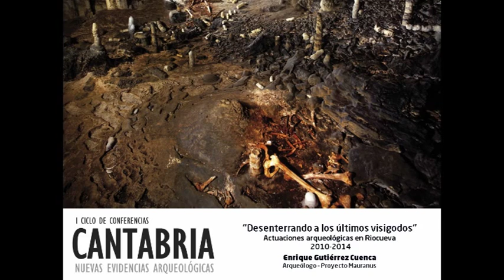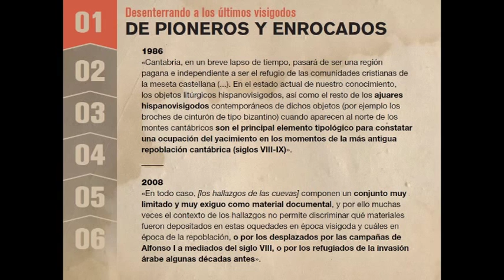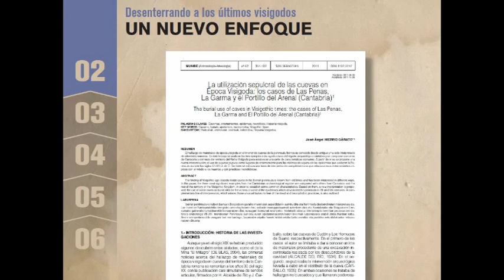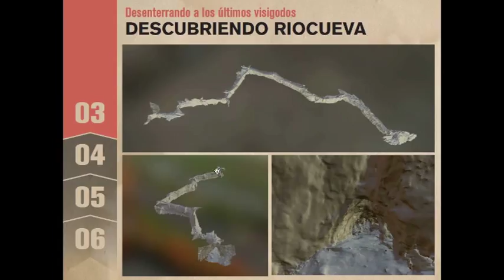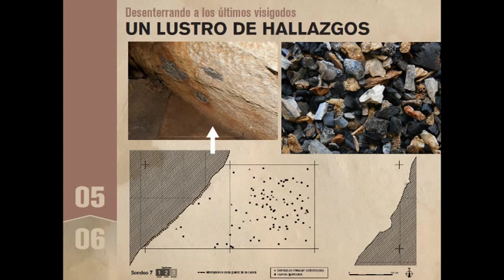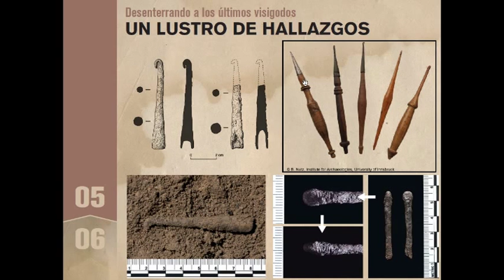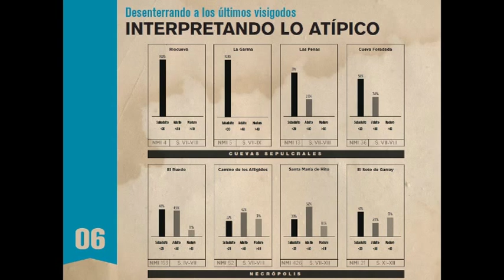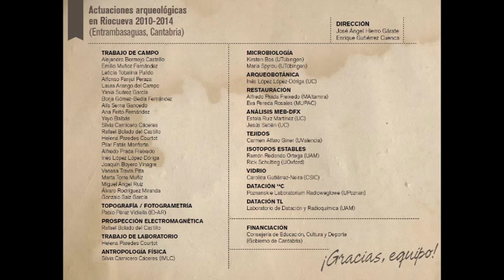Desenterrando a los ultimos visigodos - Actuacione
Séptima conferencia del I ciclo "Cantabria, nuevas evidencias arqueológicas" dirigida por uno de los co-directores del Proyecto Mauranus, Enrique Gutiérrez Cuenca. De forma magistral y amena, nos explicó los ultimos hallazgos e interpretaciones de sus últimos 5 años de trabajo, donde han conseguido colocar el panorama visigodo en Cantabria lejos del periodo oscuro y desconocido del que siempre se habló. Un increíble colofón de ciclo, no te lo pierdas.